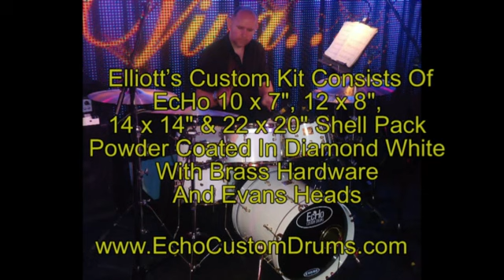Elliott Henshaw Hot Sauce EcHo Custom Drum Kit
Elliott Henshaw, Echo Custom Drums New Endorsee. "I am now proud to be playing and endorsing Echo Custom Drums. They are a company based in Cheshire, UK and run by the marvellous Dave Quinn and his son Dave junior"